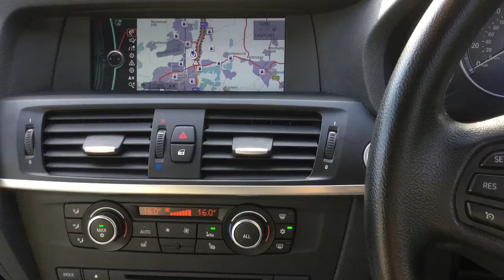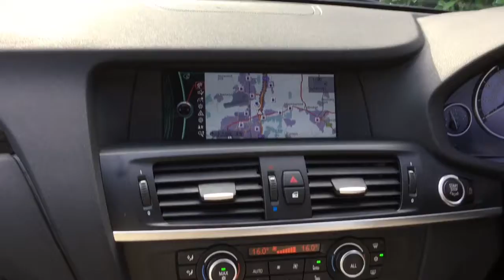BMW X3 XDRIVE20D SE now sold by Taylors Pitstop Garage, nr Crawley West Sussex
REF 14557